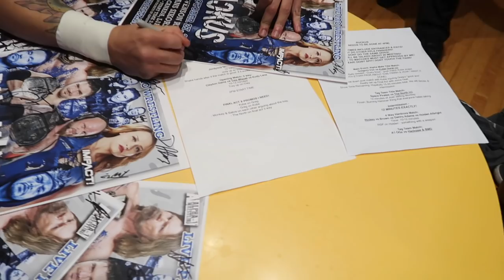IMPACT! Wrestling AXS Debut & Throwback Tapings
IMPACT! Wrestling debuts on AXS TV & I go behind the scenes of the very first TV taping we did in Windsor, Ontario. 5 events total this VLOG over the course of 4 days! Including Tessa Blanchard, Brian Cage, Sami Callihan, Ethan Page, Josh Alexander, The Rascalz & many more!

L8E5B2